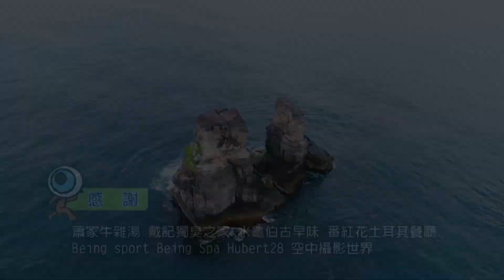【台北】北海岸馬爾地夫秘境